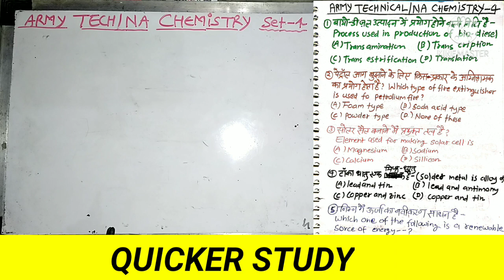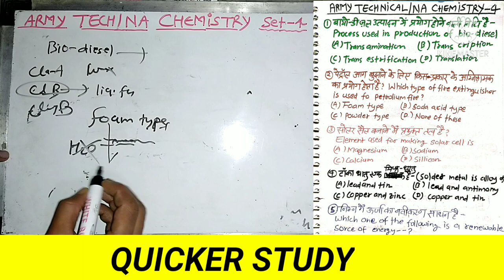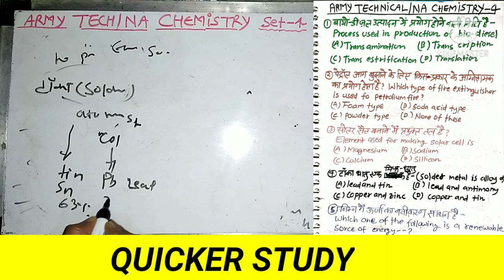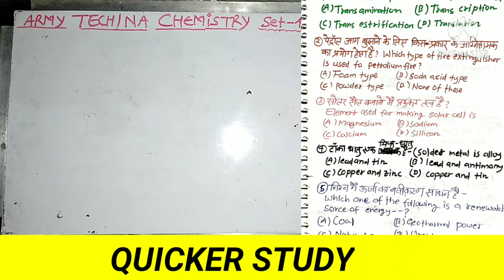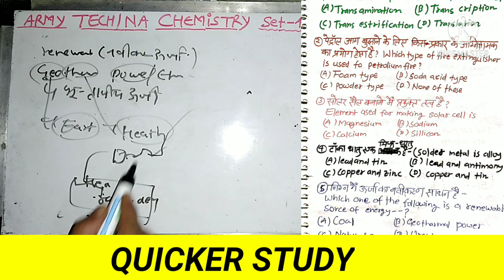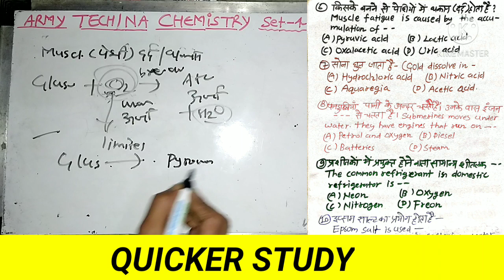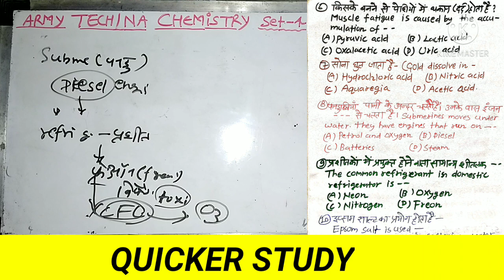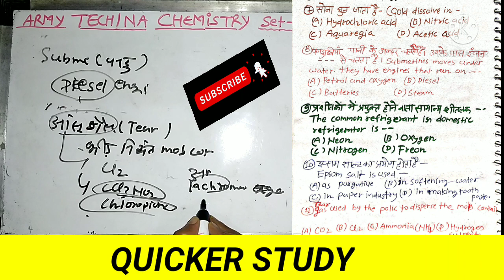Army Technical/NA CHEMISTRY Practice Set-4, Eng/हिंदी रसायन विज्ञान पेपर।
टांपिक:

Indian Army;
SSC GD Constable;
अन्य टांपिक-

धन्यवाद,